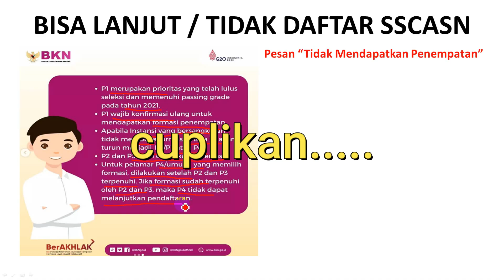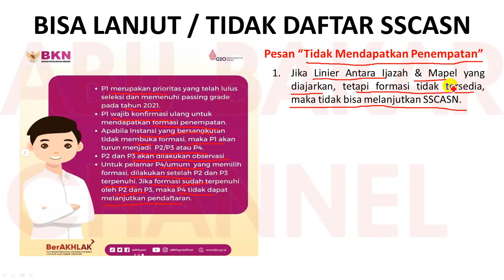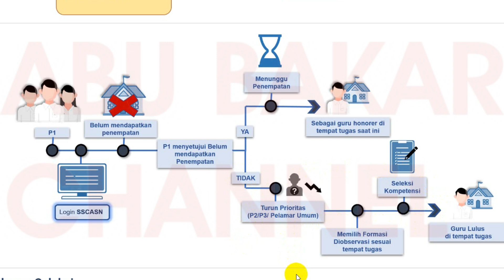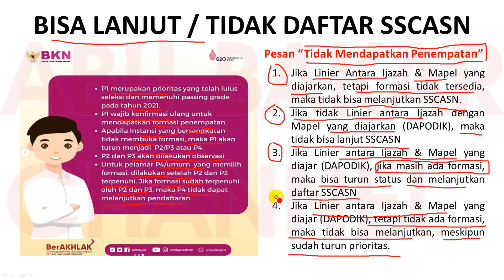🔴 4 KONDISI BARU, TIDAK MENDAPATKAN PENEMPATAN DI SSCASN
pppk 2021
guru pppk
PPPk guru